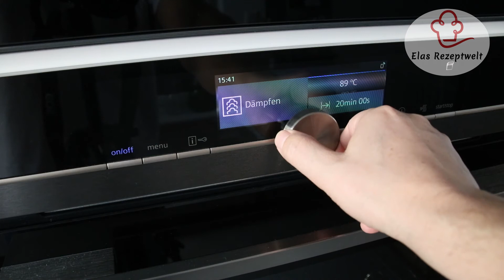Rotwein Zwetschgen aus dem Dampfbackofen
Rezept als PDF zum drucken